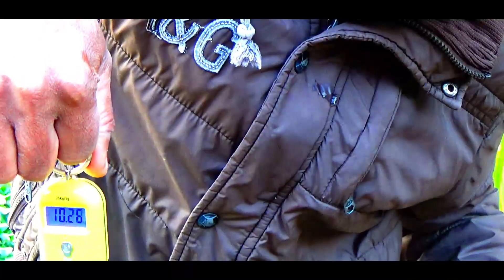Spot Mancing Nila Babon Liar Terbaik Ternyata Di Bawah Eceng Gondok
Alasannya kenapa ikan nila suka berkumpul di bawah tumbuhan eceng gondok,tumbuhan ini mempunyai akar yg texstur nya lembut,bagi mereka dijadikan makanan,kesempatan bagi kita untuk melempar umpan pakai lumut,sering kali saya jumpai mereka berkumpul pada pagi dan sore hari
alat dan umpan :
-umpan saya menggunakan lumut sawah yg masih segar
-campurkan aroma essen jika dibutuhkan
-pelampung ukuran 1 lb
-rangkaian 2 mata kail cotton bud
-kail no 5 kecil
-joran tegek hexing 360cm
-perekam handicam sony cx-405

terima kasih